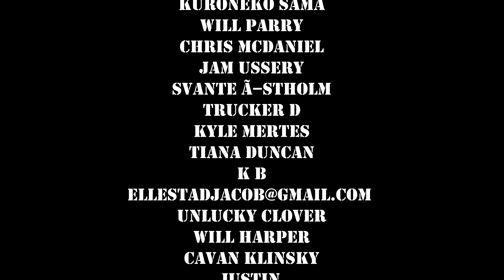Taylor Trew - Just The Wind - DIY Sessions